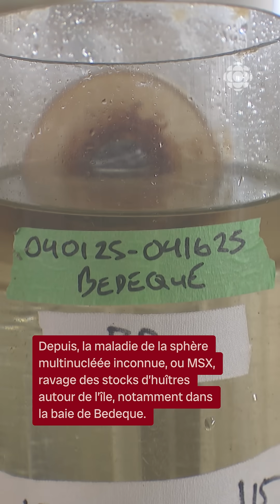Des huîtres résistantes à la maladie MSX?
Une écloserie de l’Île-du-Prince-Édouard dit avoir produit les premières huîtres résistantes à la MSX, une maladie qui peut décimer des élevages entiers de mollusques.